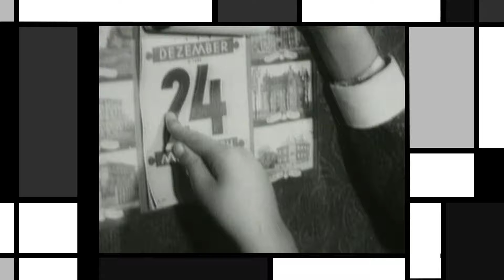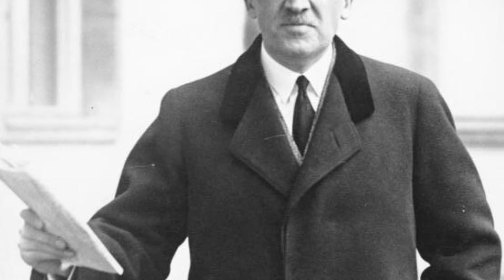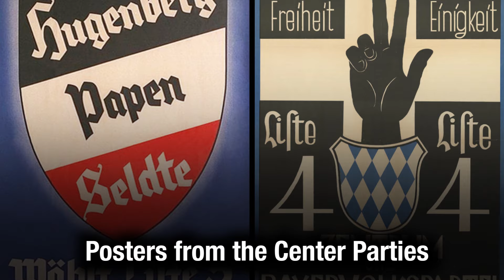Germany Never Elected Hitler - The Machtergreifung | BETWEEN 2 WARS I 1933 Part 1 of 3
Hitlers rise to power, also known as the Machtergreifung, was riddled with physical and mental manipulation, political games and an exploitation of the Democratic system. This episode follows the events leading up to the Nazi takeover of Germany.

Hosted by: Indy Neidell
Written by: Spartacus Olsson
Directed by: Spartacus Olsson and Astrid Deinhard
Creative Producer: Joram Appel
Post-Production Director: Wieke Kapteijns
Research by: Spartacus Olsson
Edited by: Daniel Weiss
Sound design: Iryna Dulka

image source:
Deutsche Bundesarchiv

Sources:
Beck, Hermann, The Fateful Alliance: German Conservatives and Nazis in 1933, 13-14.
Conway, J.S., 'Machtergreifung' or 'Due Process of History': The Historiography of Hitler's Rise to Power’, in: The Historical Journal 8-3 .
Deutscher Bundestag, National Socialism (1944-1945), (14 August 2019).
Fraenkel, Ernst and Jens Meierhenrich, The Dual State: A Contribution to the Theory of Dictatorship.
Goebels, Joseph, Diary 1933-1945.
Kershaw, Ian, Hitler (2012).
Melching, Willem, Hitler.
Stachura, Peter (ed.), The Nazi Machtergreifung.
Weinberg, Gerhard L., ‘Review of Hitlers Thirty Days to Power: January 1933 by Henry Ashby Turner, Jr’, in: Central European History 31-1/2 , 147.